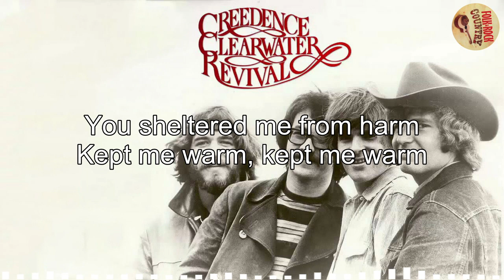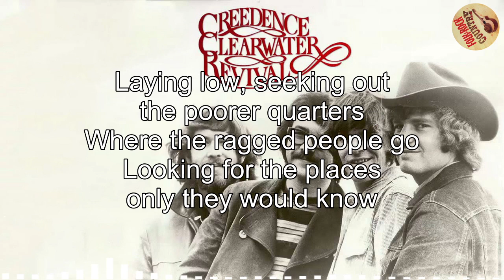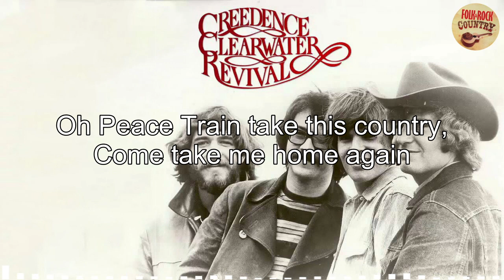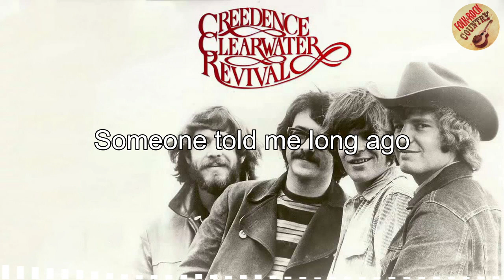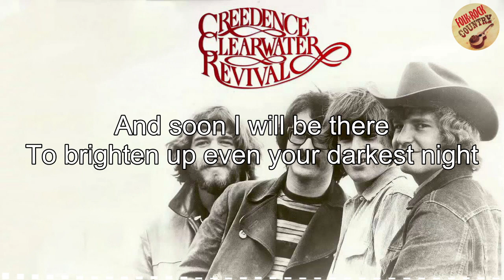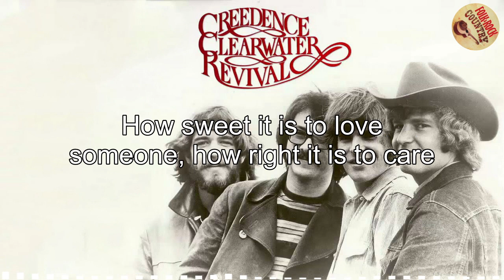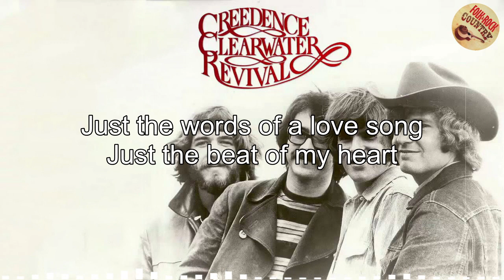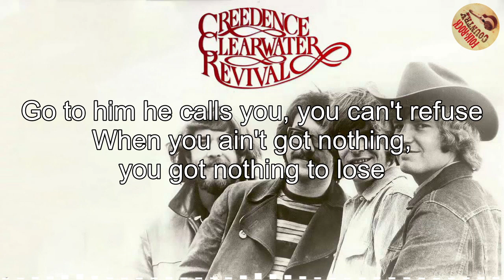70s 80s 90s Folk Rock & Country Music Playlist - Cat Stevens , Jim Croce, John Denver, James Taylor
70s 80s 90s Folk Rock & Country Music Playlist - Cat Stevens , Jim Croce, John Denver, James Taylor

classic country,
country music,
country song,
Slow Rock,
Soft rock,
cowboy music
Elton John,
Bee Gees,
John Denver,
Don Mclean,
Phil Collins,